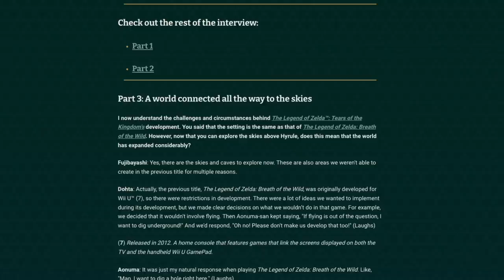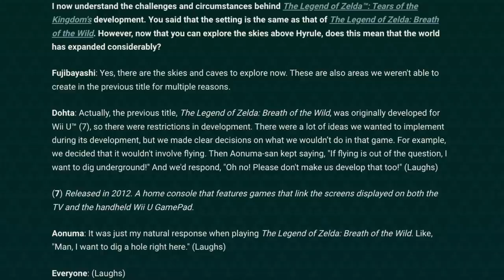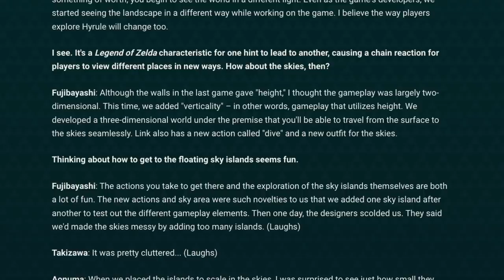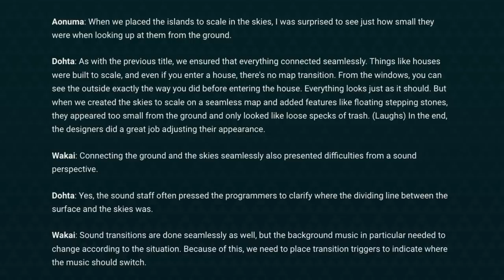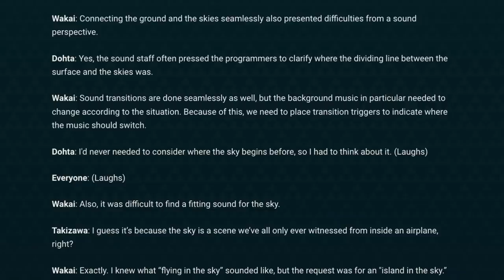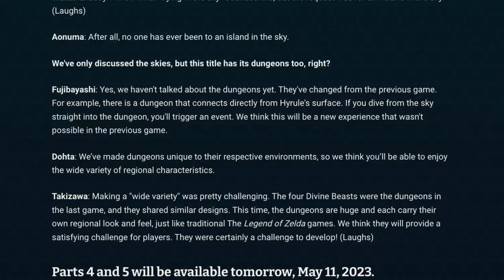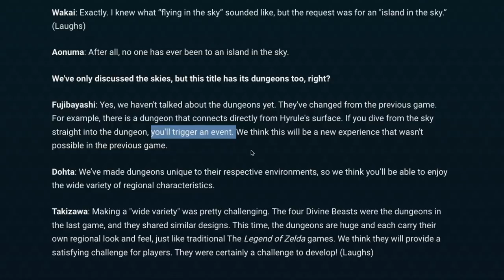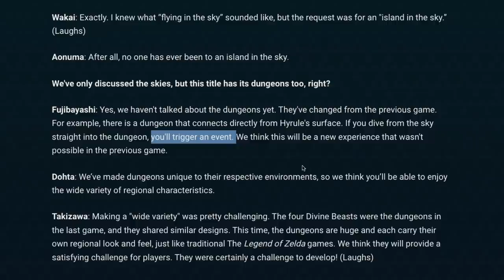Nintendo Talks About DUNGEONS in Tears of the Kingdom!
Thank you everyone for your continued support!